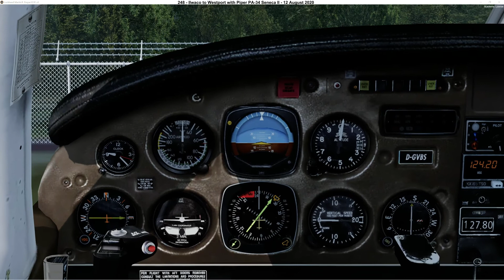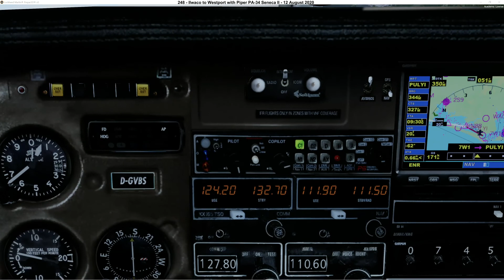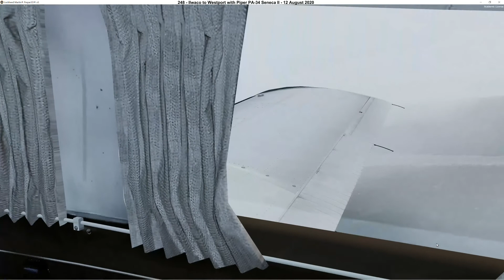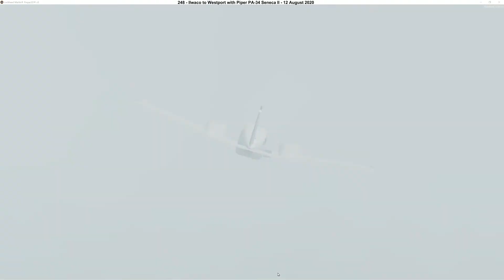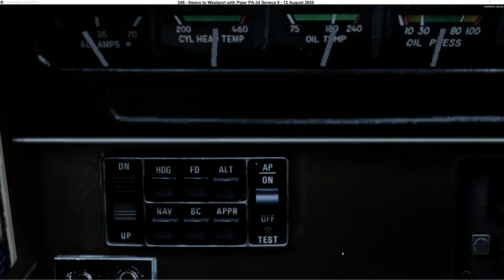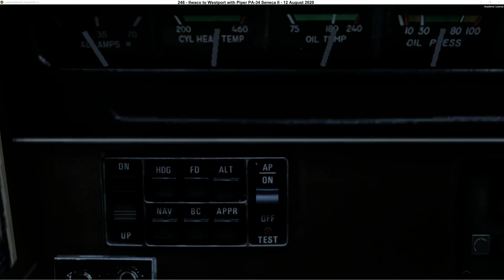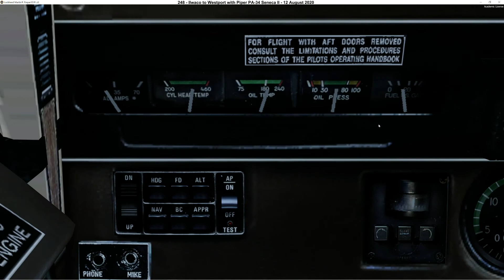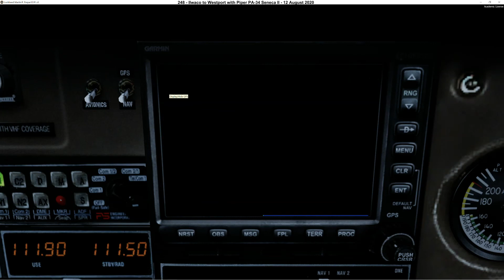248 - Ilwaco to Westport (United States - Washington)